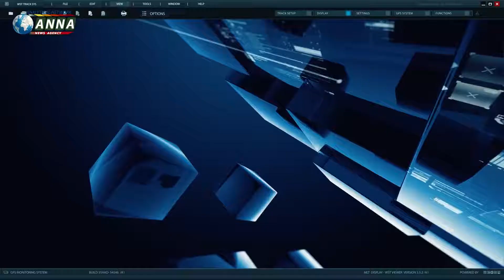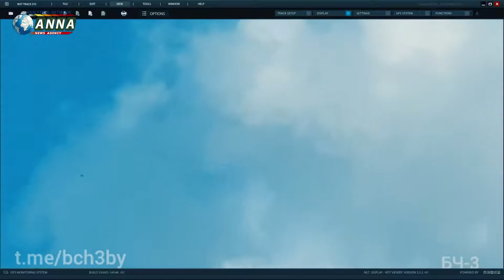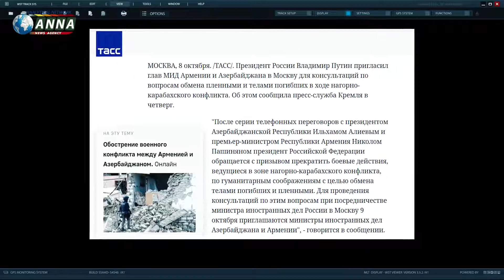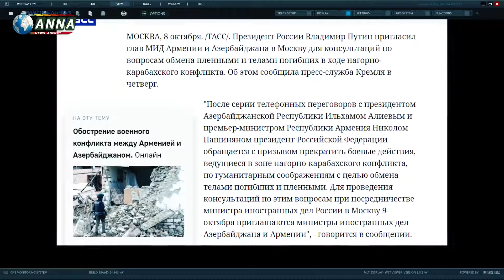YANGILIKLAR XABARLAR Военкоры под огнем. Азербайджан - Карабах - Армения Последние новости сегодня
Yangiliklar Tezkor Xabarlar o'zbekiston 24 YANGILIKLAR UZ
Янгиликлар O'ZBEKISTON YANGILIKLARI VA DUNYO XABARLARI axborot TOP 2020 Новости Сегодня CORONAVIRUS
Ахборот elparvar
covid 19
coronavirus

Военкоры под огнем. Азербайджан - Карабах - Армения. Война 2020 | Последние новости сегодня

С 7 по 9 октября на фронтах НК продолжились ожесточенные боестолкновения. Азербайджанская армия пытается закрепиться на ранее взятых позициях. Армия Обороны Карабаха пытается контратаковать. Вместе с тем, продолжились артиллерийские удары по прифронтовым городам.